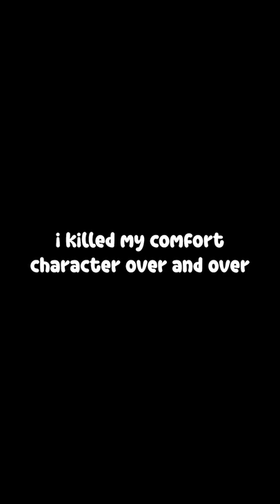I GOT THE WORST GAME TROPHY EVER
this was a painful experience and i never want to do it again